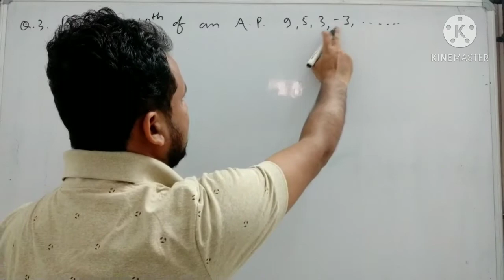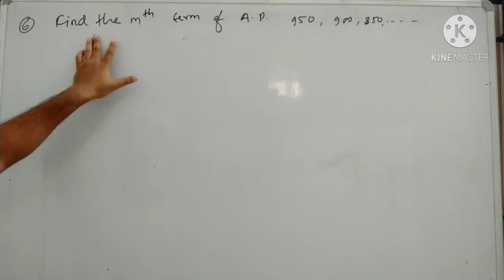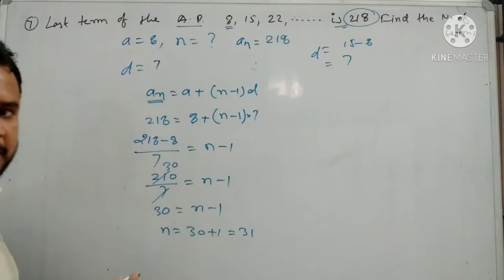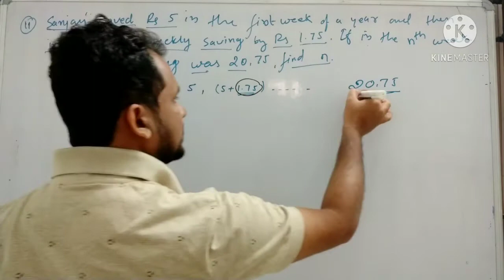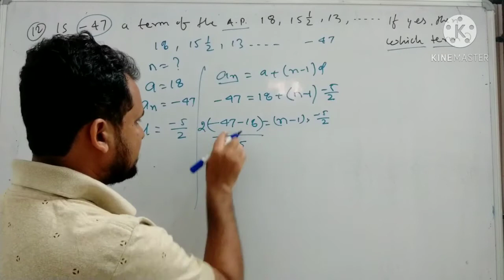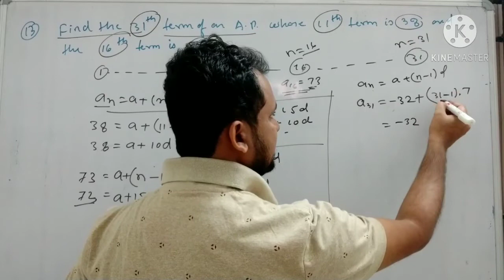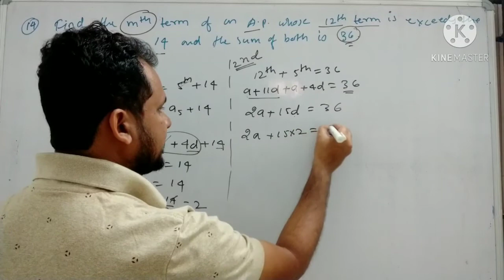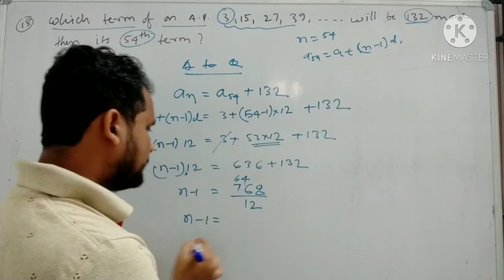Arithmetic Progression | Class-10th | Chapter-4 | Exercise-1 | part- 2 | by pavitra sir